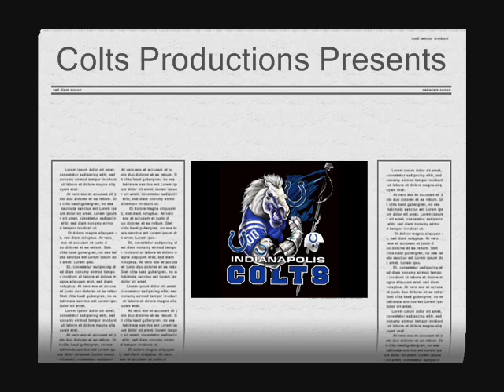Football Players AMV